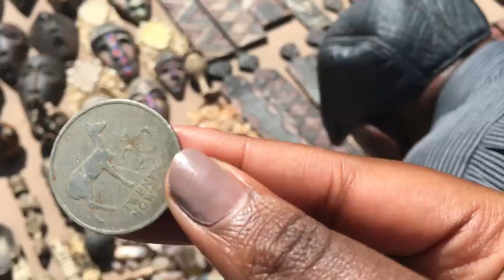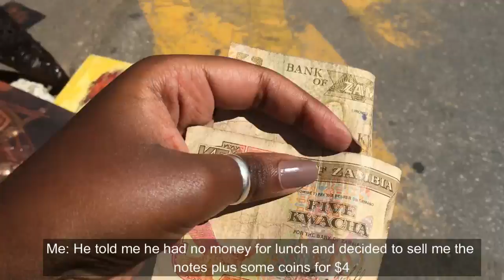Things to do in Zambia: Local/Sunday Market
I've noticed that there aren't  lots of videos on YouTube of Zambia so I thought i would help out and give people an idea of the various things they will be able to do if and when they visit.

Music: Lauren Hill - Doo Wop, MAGIC - No Way No

If you have any video requests and/or suggestions relating to something you'd like to know about in Zambia and/or Zimbabwe, feel free to drop a comment in the comments section and I will do my best to accommodate your contributions.

Market location: Arcades shopping center. Running time: Sundays, occasional Sat/Mon

Thank you for watching my video, feel free to go through my channel and subscribe and like my videos and please excuse the late upload, I had a few tech difficulties but it's all good now.